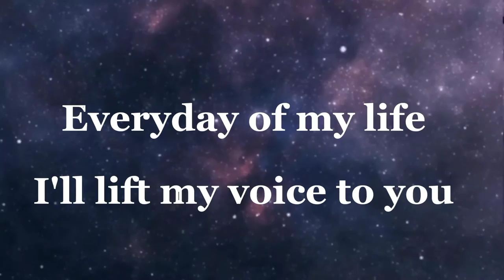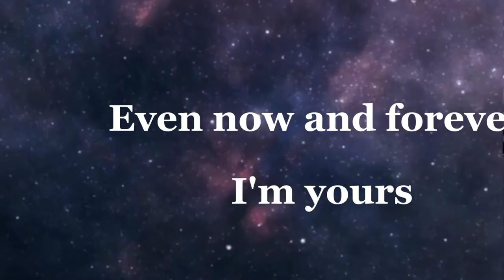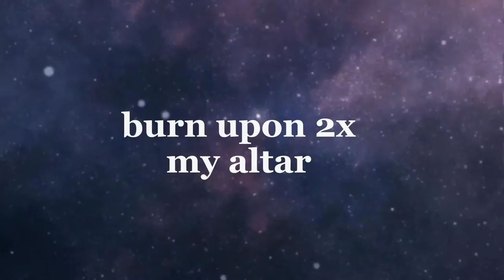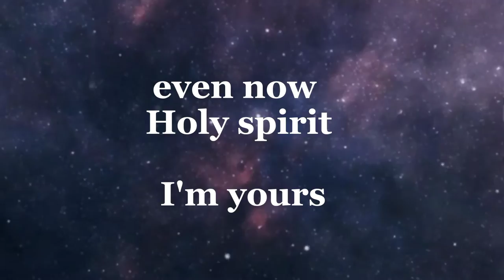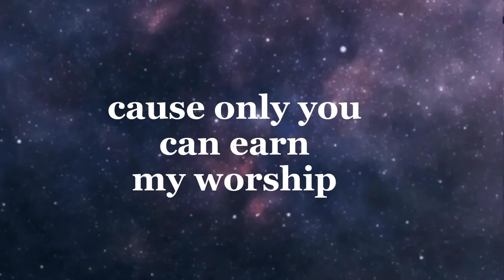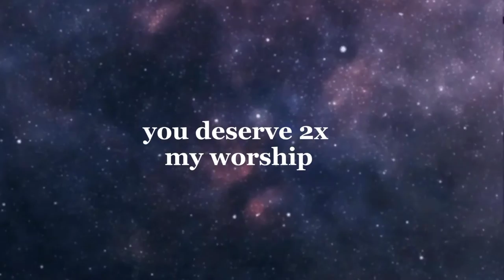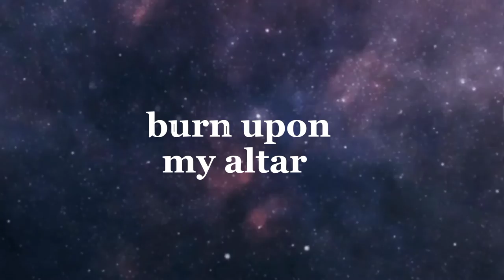YOU DESERVE MY WORSHIP MINSTREL MYRA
I just released a brand new single titled "YOU DESERVE MY WORSHIP ".

I received this song when I was in fellowship with the Holy Spirit and there's a special kind of bond i experienced when ever worship with this song.

I am sharing this song with you so you can also experience God's presence in a deeper dimension.

I believe this song will draw us closer, and deeper in fellowship with the Holy Spirit.